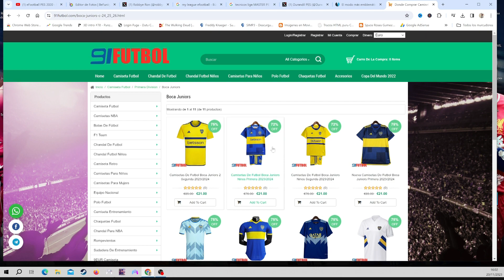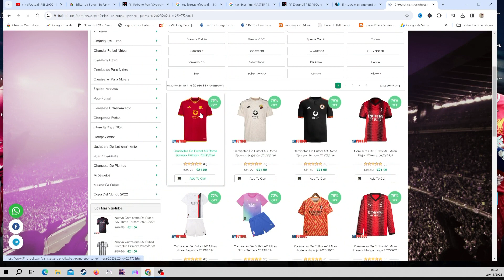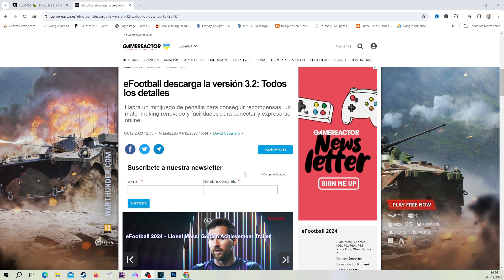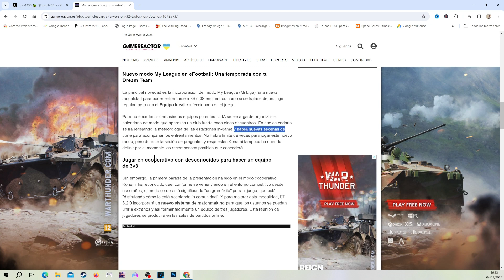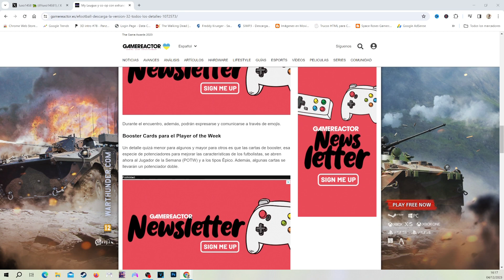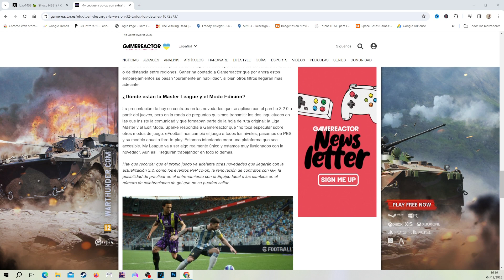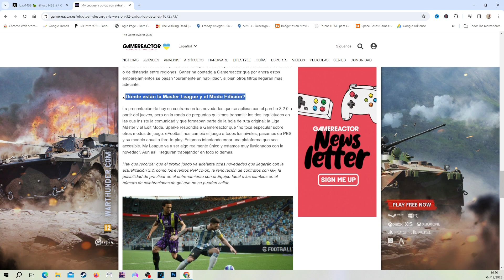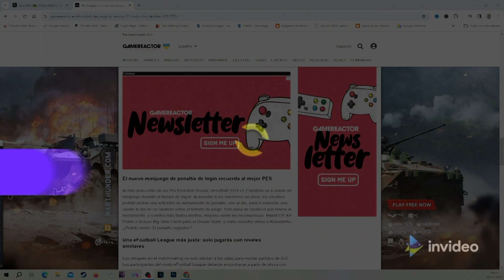Oficial !! DLC 3.2 TODO el CONTENIDO para EFOOTBALL 2024